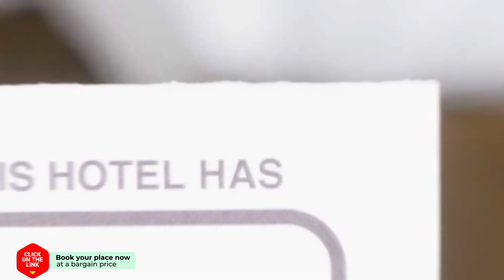Argyro Guesthouse hotel review | Hotels in Nymfaio | Greek Hotels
Argyro Guesthouse hotel video review. Hotels in Nymfaio, greek 3 stars hotels.